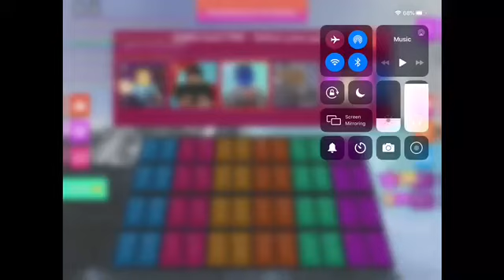Roblox Splash - Oil